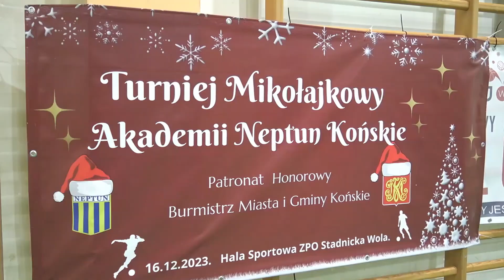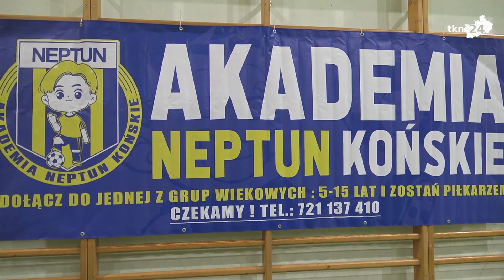Wydanie 85. Serwis sportowy TKN24 Końskie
Zapraszamy do oglądania „Koneckiego Sportu” – magazynu, który prezentuje najważniejsze wydarzenia ze świata koneckiego sportu. To ostatnie wydanie przed noworoczną przerwą.